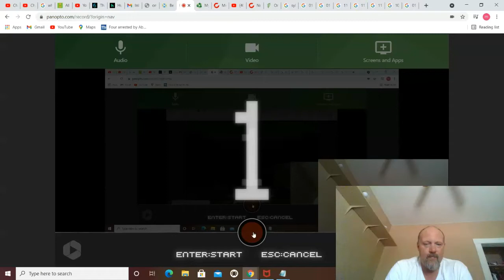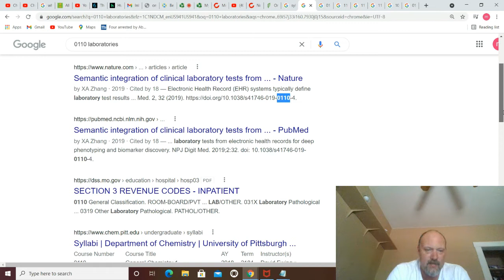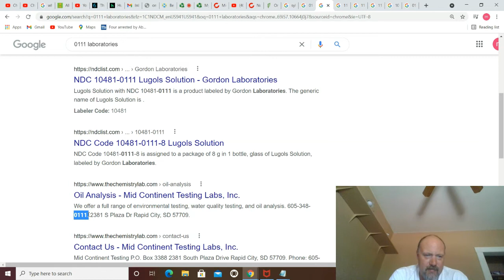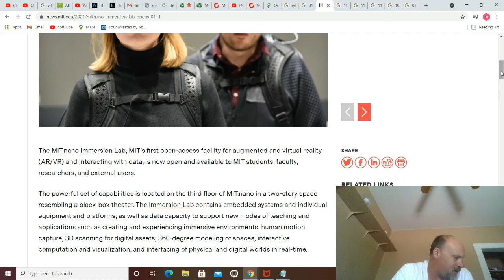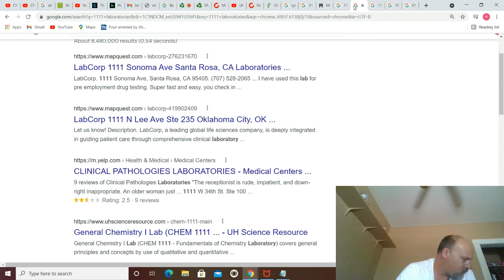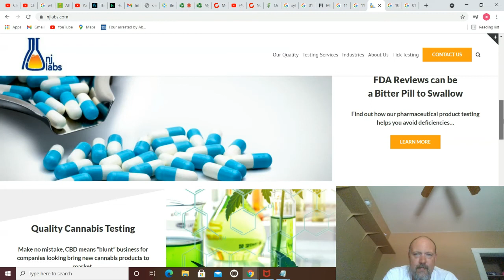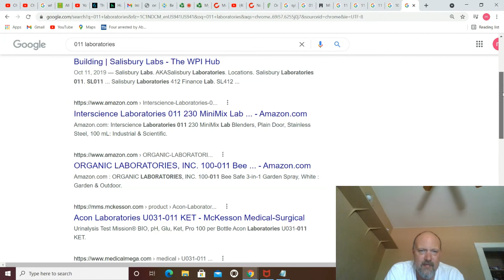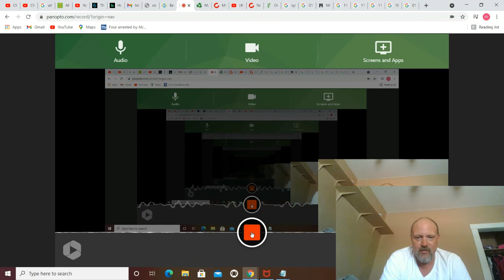Mandela Effect: REM Losing My Religion simple binary decode pt.6 laboratories search